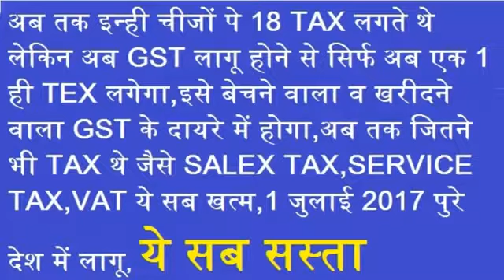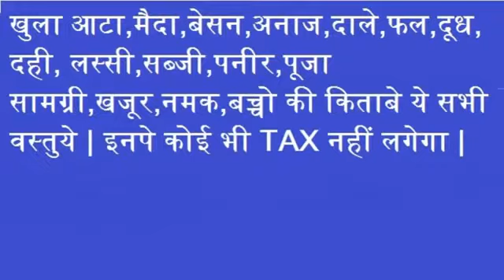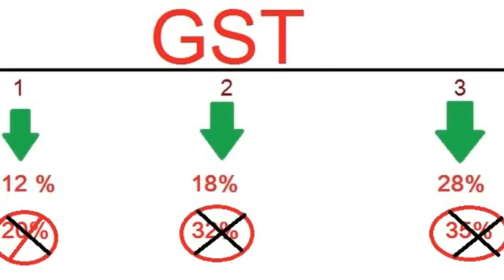Copy of GST को समझे हिन्दी में और जाने gst के रेट्स १ जुलाई २०१७ से हुई लागू